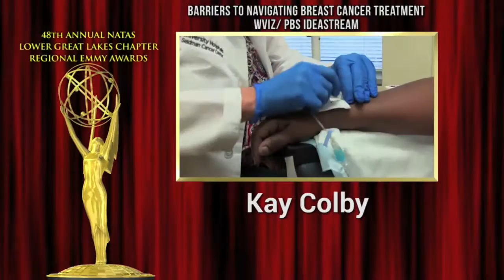2017 NATAS LGL Health Science Single Story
Health/Science - Single Story
Cipro Suicides - WEWS
Ron Regan - Investigative Reporter
Rob Gardner - Editor